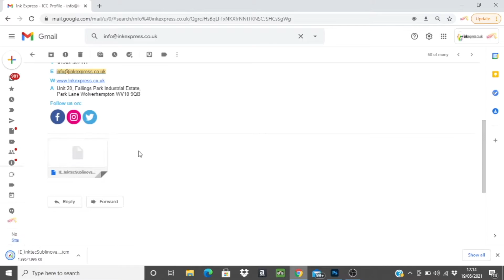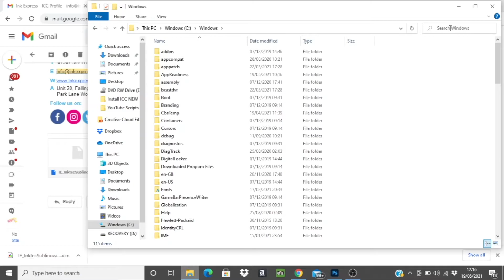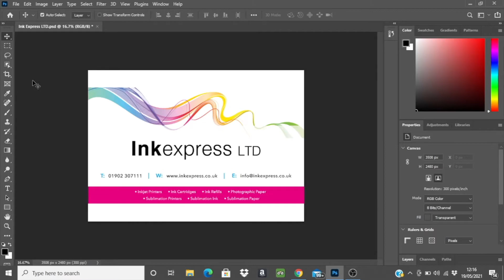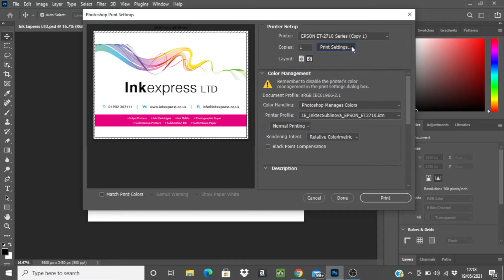How to Install an ICC Profile for Epson Printers in Adobe Photoshop on Windows 10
This tutorial will talk you through how to download and set up an ICC profile in Adobe Photoshop on Windows 10.

An ICC profile is a file created and provided in our sublimation packages to help improve the colour tone and accuracy of your sublimation prints.

In this tutorial we will talk you through how to download your custom profile and select the correct settings when using Adobe Photoshop.

Adobe Photoshop is one of the leading and most popular image editing software’s used for sublimation printing.